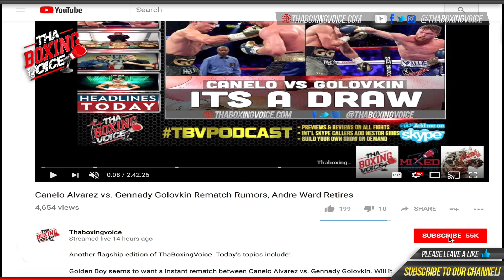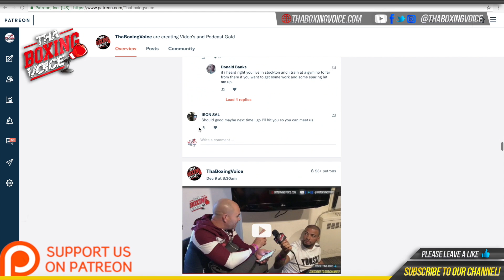🚨"BIG BABY" TRAINER: AURELIANO SOSA; SPENCE VS GARCIA BREAKDOWN & CRAWFORD VS KHAN